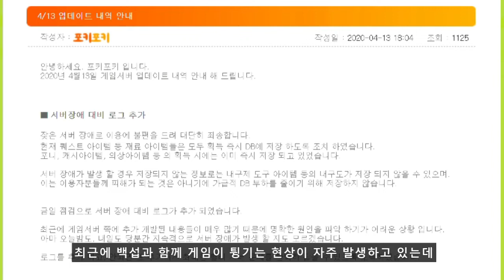[포키포키] #54 출석퀘스트가 돌아왔도다-! 다들 포키로 집합😗 /🎁 [종료, 2020.4.13 - 2020.5.03]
♥우리 모두의 즐거운 파티! 포키포키♥
♥핑크빛 설레임이 가득한 포키포키!♥

[4월 출석퀘스트]
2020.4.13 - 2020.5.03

1차 - 출석도장 10개 (발그레)
2차 - 출석도장 10개 (데이트룩상품권 1개)
3차 - 출석도장 8개 (신비한요리상자 1개)
4차 -  출석도장 6개 (레전드상품권)
5차 - 출석도장 2개 (동물잠옷 30일 상품권3)

[접속스템프 이벤트]
오전 10시 ~ 오후 4시
오후 6시 ~ 오후 12시
위 시간대 사이에 4시간을 접속유지 하시면 스탬프를 줍니다!
스탬프로 바닷가마을에서 복주머니 1개를 생산할 수 있습니다!

[경험치 2배 이벤트]
낮 12시 부터 밤 12시 까지 경험치 2배가 적용됩니다.
(낚시각)

♥️트위터 : @Baum_pokipok